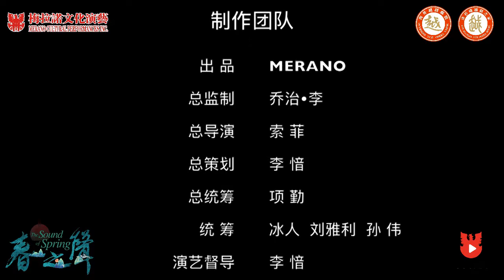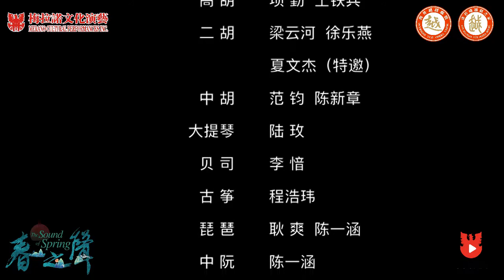越剧《春香传 爱歌》 演唱：邬素斐，王亚梅 指挥／司鼓：洪小浩 主胡：陈新章 伴奏：美国中华国乐团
美国梅拉诺文化演艺主办 第五届《春之声》音乐会 (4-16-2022)

演唱：邬素斐（海外越剧王派传承人），王亚梅（海外越剧联盟副主席）

指挥／司鼓：洪小浩

主胡：陈新章

伴奏：美国中华国乐团